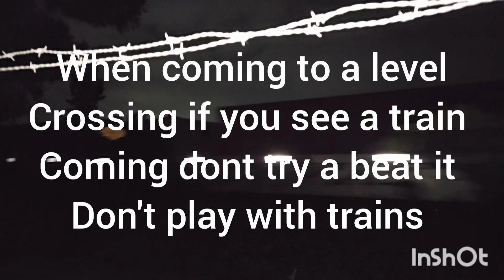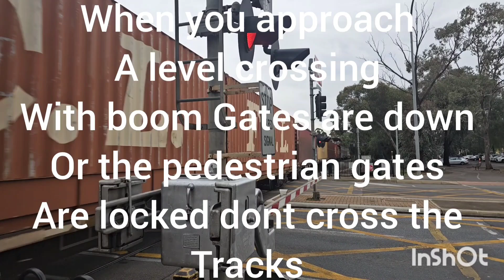south Australian trains